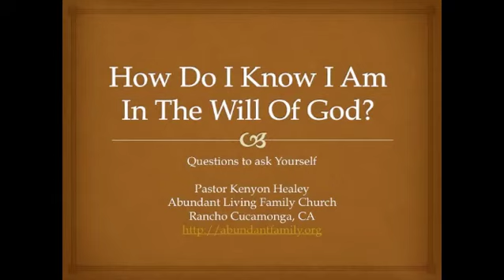Kenyon on How Do I Know I Am In The Will Of God (part 6).mp4